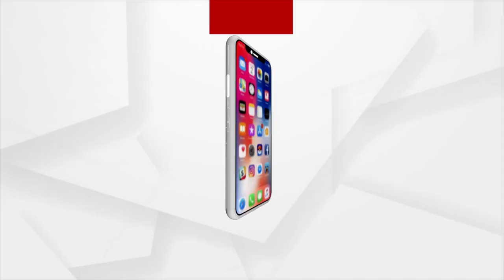ଭୁବନେଶ୍ଵରରେ ଦାଣ୍ଡିଆ ନାଇଟ୍, ରେଷ୍ଟୁରାଣ୍ଟ ସିଲ୍ କଲା BMC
ଆଚାର୍ଯ୍ୟ ବିହାର ନିକୋ ପାର୍କ ସ୍ଥିତ ଏକ ରେଷ୍ଟୁରାଣ୍ଟ ସିଲ୍ । ବିନା ଅନୁମତିରେ ଦାଣ୍ଡିଆ ନାଇଟ୍ ଉତ୍ସବ ଯୋଗୁଁ ସିଲ୍ କଲା BMC ।